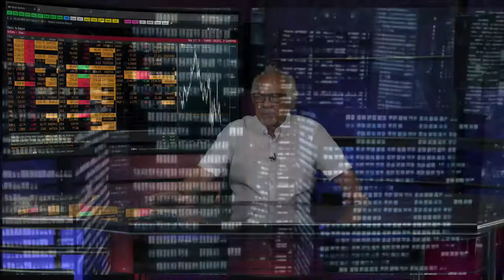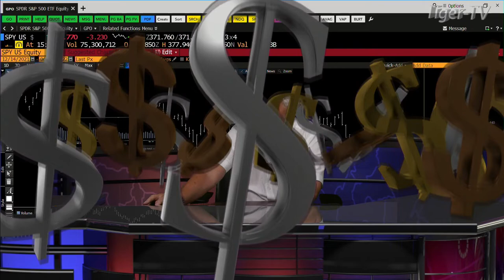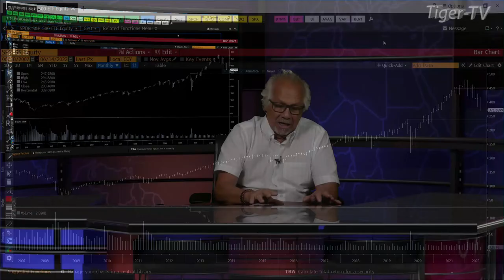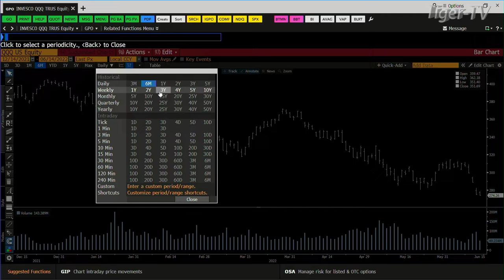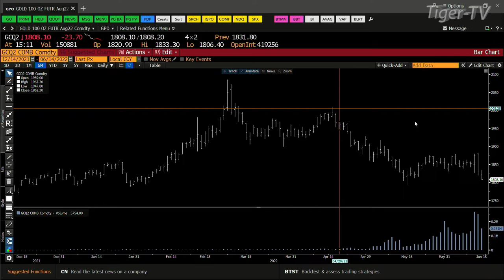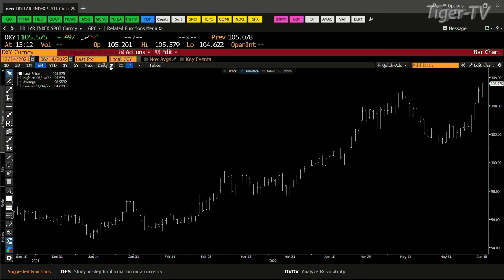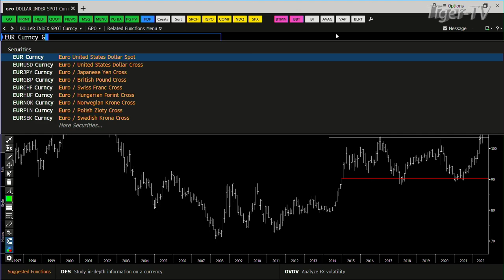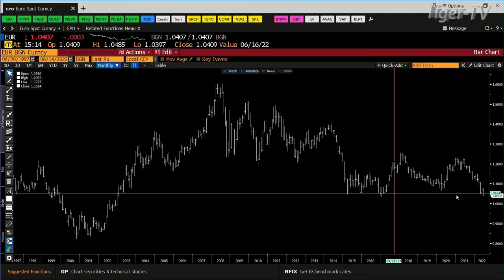June 14th, Daily Market Recap - 2022